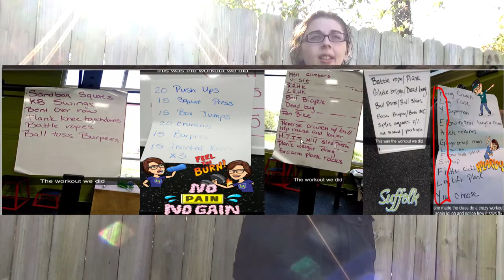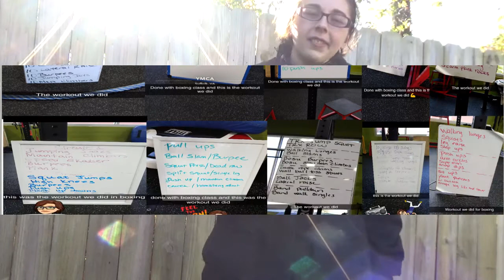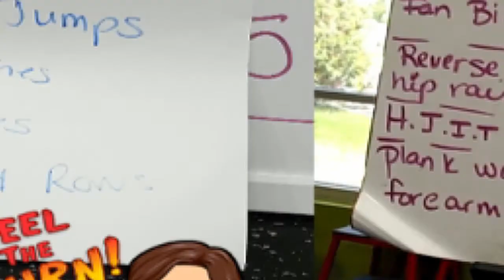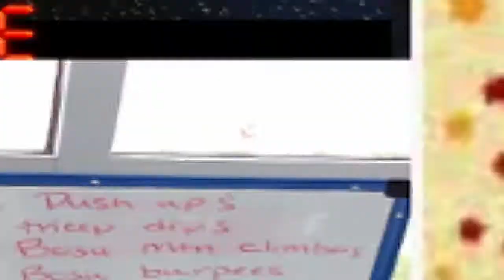22 day after thanksgiving workout challenge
hello my random signers. after doing all three of bullyjuice's workout challenges, the 1,000 jumping jacks challenge, and the wheelstowalking workout i was inspired to create my own workout challenge. this 22 day workout challenge has workout that i did during boxing class. it's been a while since i did these workouts and i wanted to share these workouts with ya'll. with that being said i hope ya'll enjoyed and don't forget to keep on signing bye.

all rights to "jungle juice" goes to wataboi
all rights to "mortals" goes to warriyo and Laura bream
all rights to "noulune lune" goes to AWN